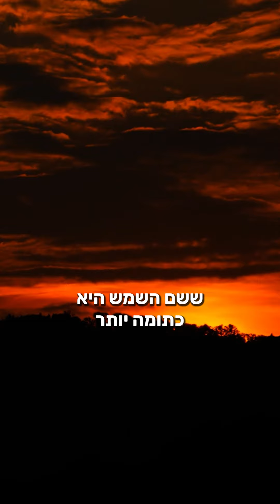השעה הכי יפה ביום!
🌅 שעת הזהב, או 'Golden Hour', הוא זמן מיוחד ביום שבו האור הטבעי מקנה לצילום ולווידאו גוון חם ורך. 📸
זהו הזמן שלאחר השחר או לפני השקיעה, כאשר השמש נמוכה בשמים ומקנה לצילום תאורה מרהיבה. 🌞

יתרון אחד מרכזי של צילום בשעה זו הוא האפשרות ליצור צללים ארוכים ורכים שמוסיפים עומק ותחושה של תלת-מימד לתמונה. 🌇
רוצים לדעת עוד על היתרונות של צילום ב'השעת הזהב'? 🎥 צפו בסרטון שלנו!